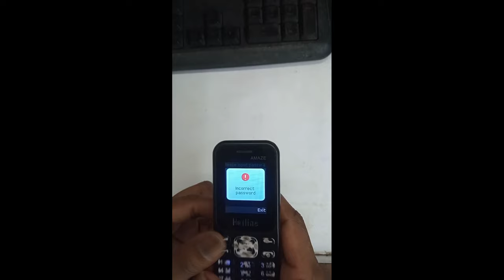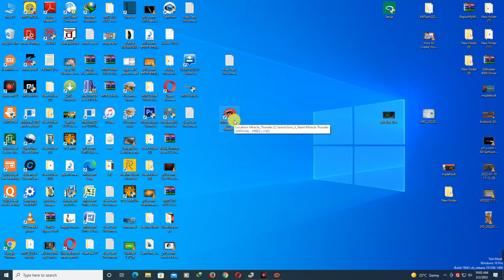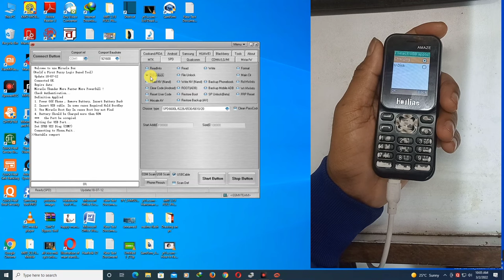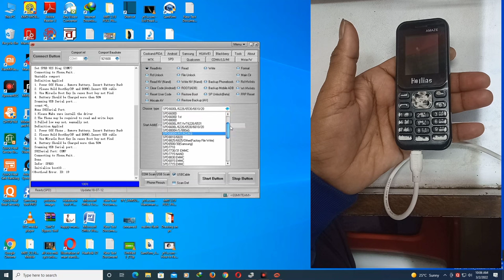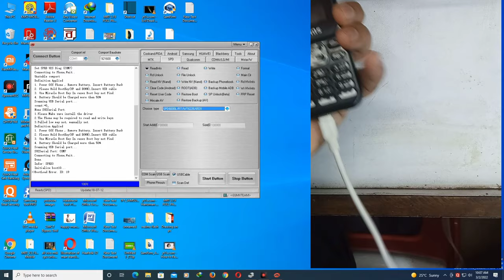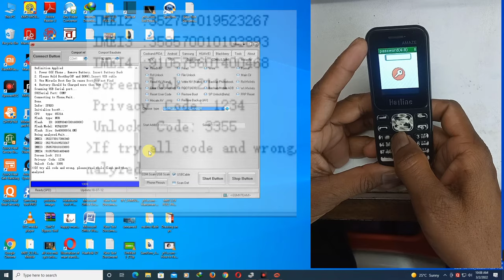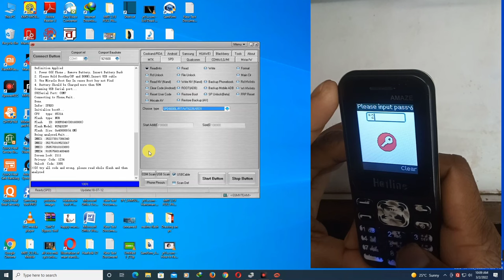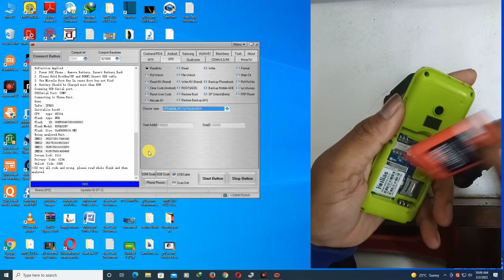All chaina keypad phone(spd cpu) unlock with miracle crack/free tool.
Hello friends,
    Iss video me chaina keypad mobile(spd cpu) ko unlock karne ka process bataya gaya hai. Iss ke madad se aap spd cpu wala sare chaina keypad mobile ka password unlock kar sakte hai free me.
    Mere iss channel me aap savi ka dilse hardik swagat karta hu.Iss channel ke sare videoes new student ke liye bohut helpful hai. Main mobile repairing se related hardware & software ke videoes banata rahata hu. Jisse aap savi ko bohut help milega.
Thanks from.
                                                                                             S.D.Mobile

EXTRACT PASSWORD:-
Softichnic_2.82